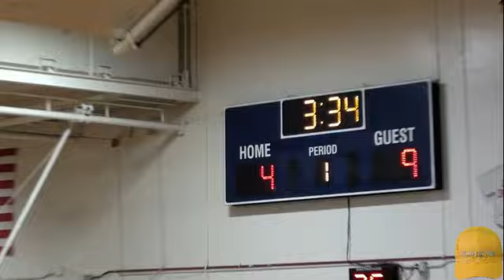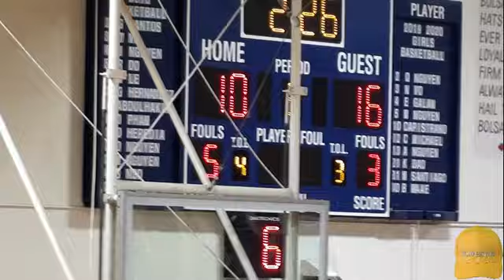Santiago vs Bolsa Grande, High School freshman Basketball 2020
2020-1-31 Santiago vs bolsa grande freshman

Soccer, Football, Lacrosse, Basketball, Rugby, Water Polo, as long as it's a sport we film it.

Sports video, keeping you off ladders.